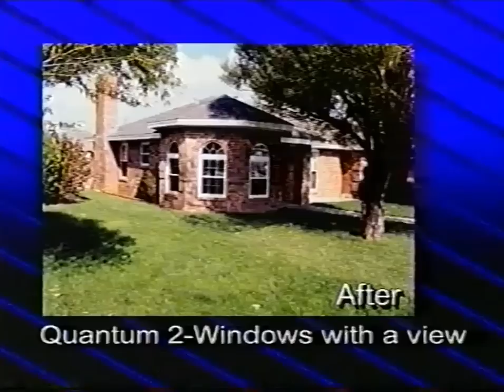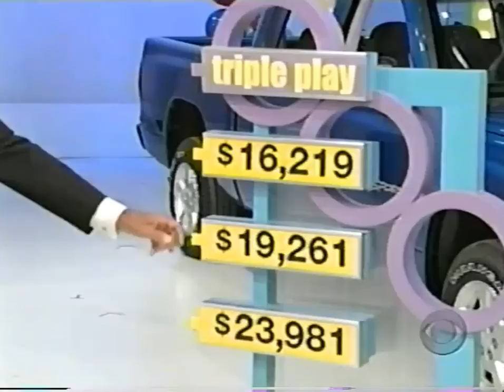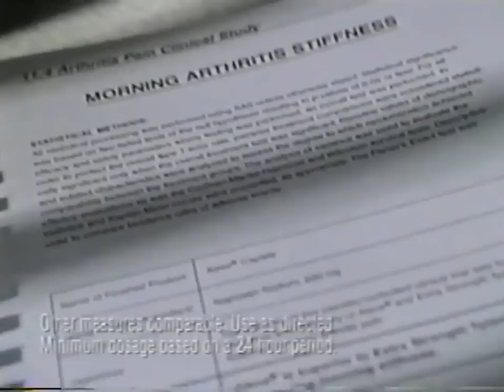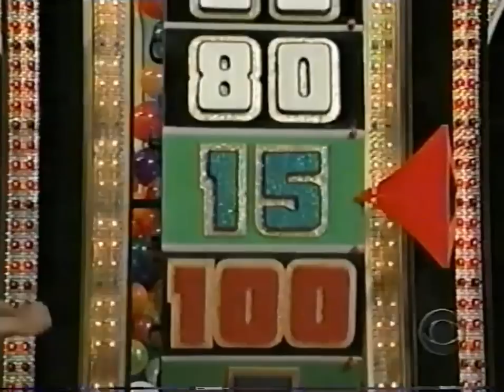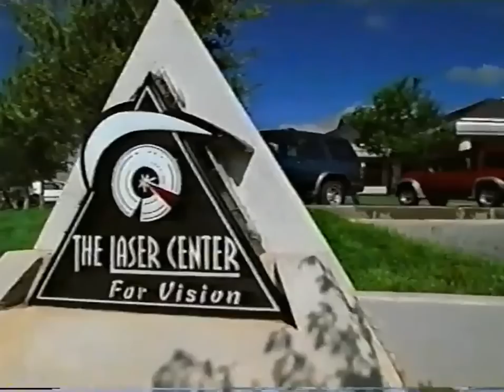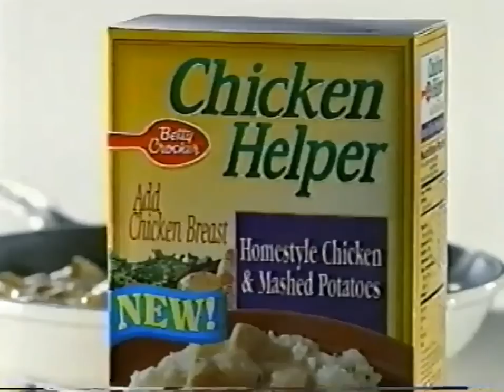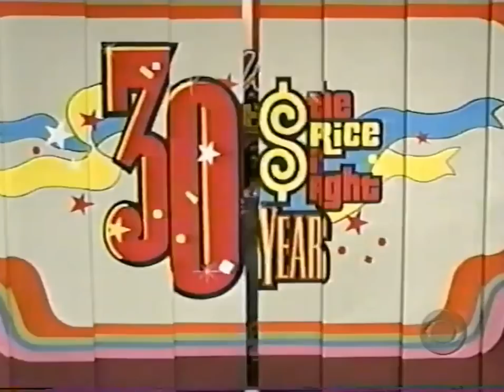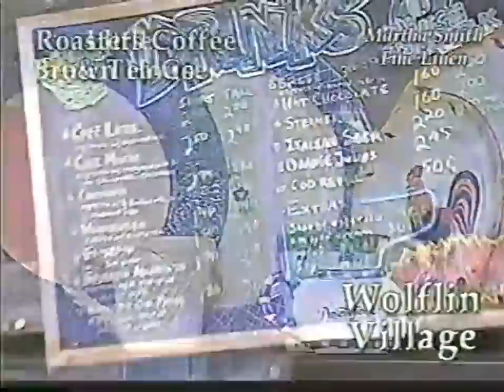The Price is Right: September 24, 2001 (30th Season Premiere!)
NOTE:  Also, Lucy Johnson appears to announce to the outside waiting area has been renamed"The Bob Barker Promenade".  Bob declares Claudia Jordan & Heather Kozar as Permanent Barker's Beauties!!!